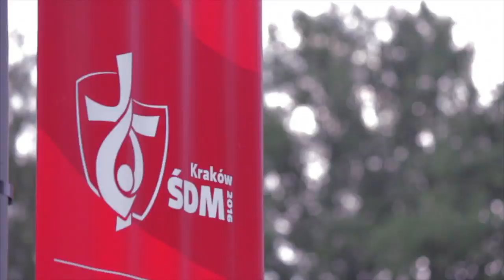Community Movie 2017